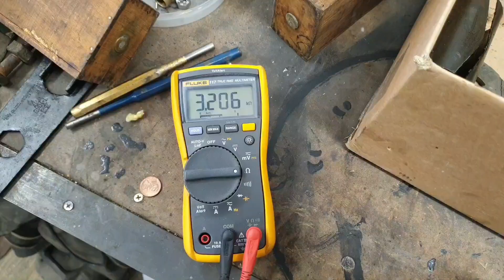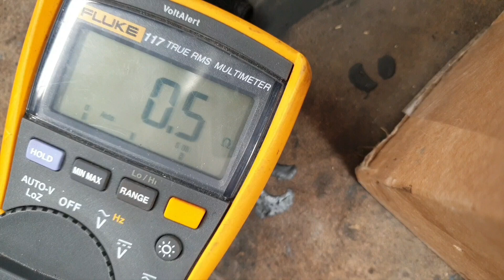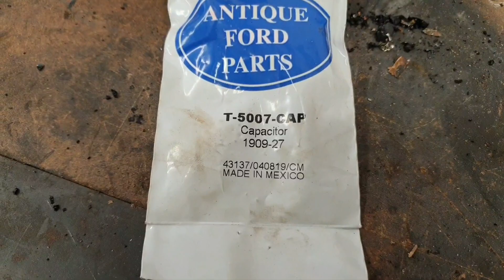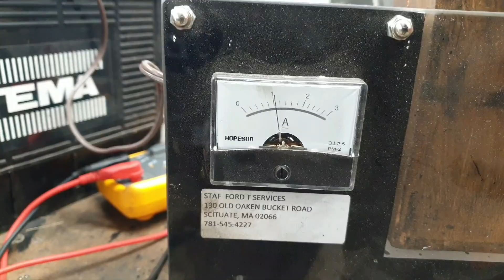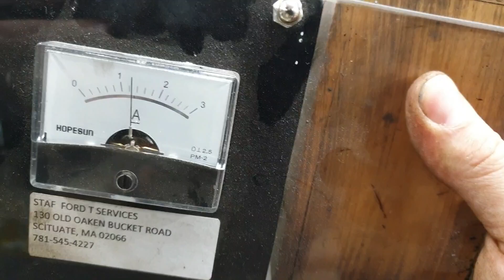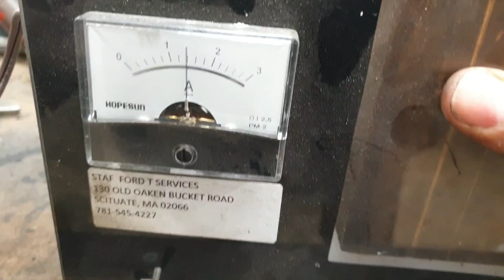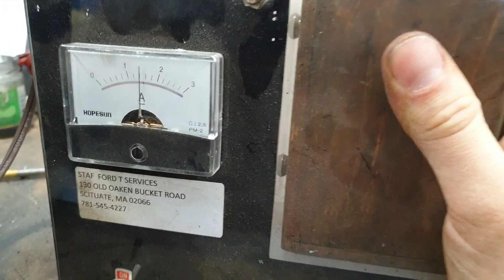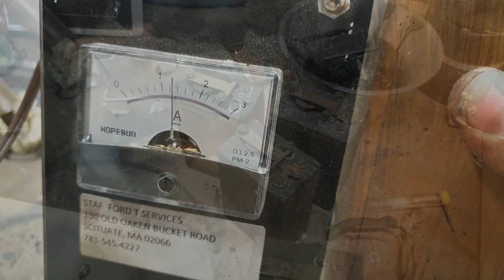Ford Model T Restoration/Build | Part 27 Trembler Coils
In this video I test a couple of trembler coils to find 4 usable and then i replace the old condenser with new capacitor and then adjust the current output and finally fill with tar.

1927 Model T

Have a fantastic T day